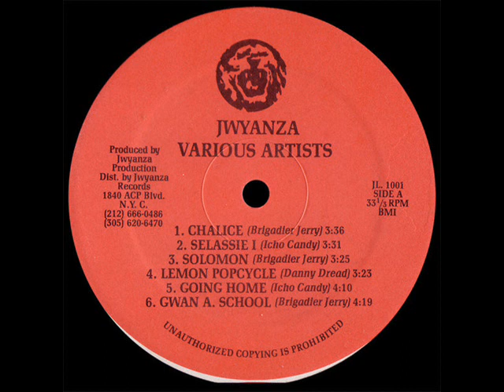Brigadier Jerry - Solomon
Album: Jwyanza V.A. - 1986

Produced By: Jwyanza Production